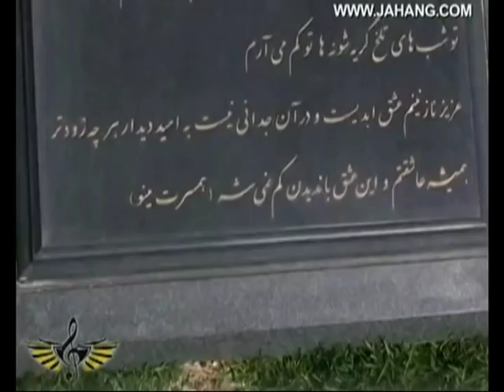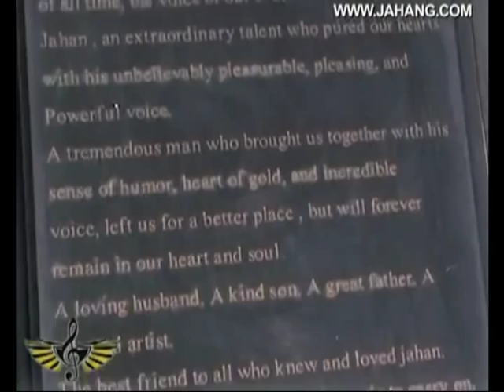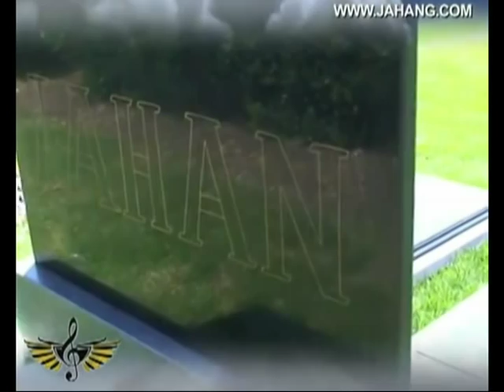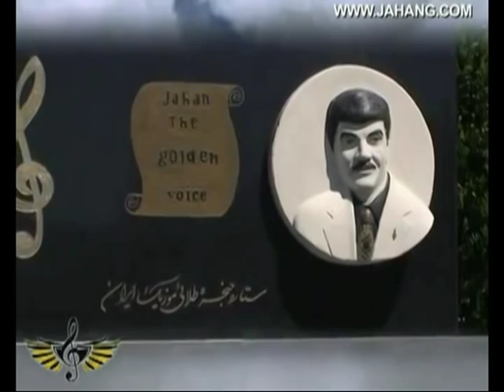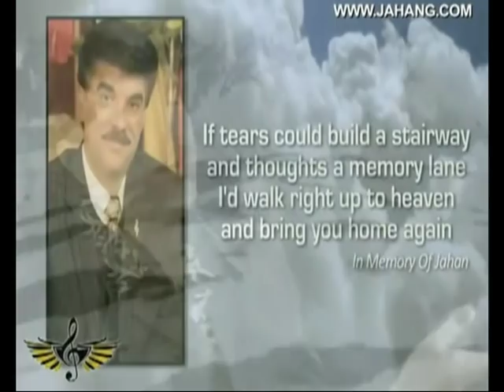"The Legends Of Music" - JAHAN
"The Legends Of Music" - A Show with the host Fereydoon Tofighi and this week it's about Jahan ◉ Musician or not, the Persian community has lost one of the most legendary and powerful singers of our time